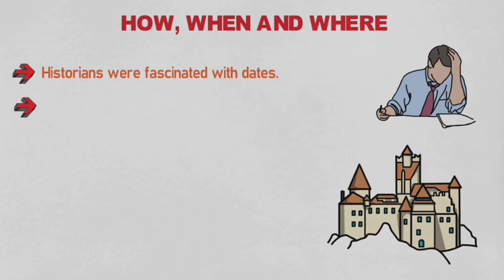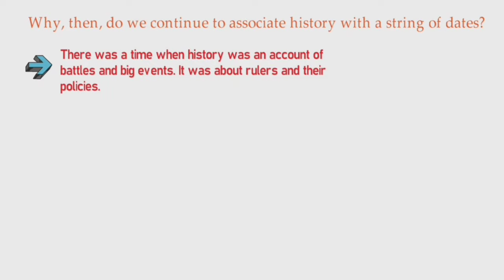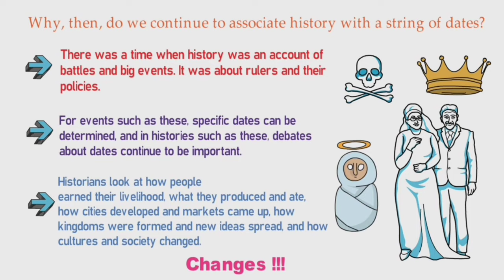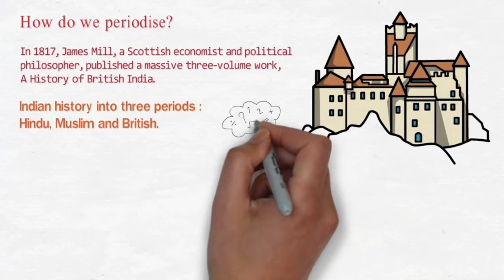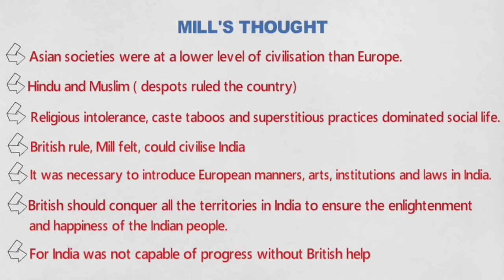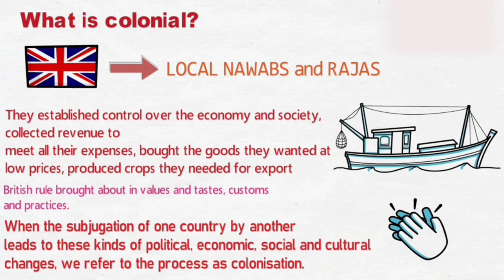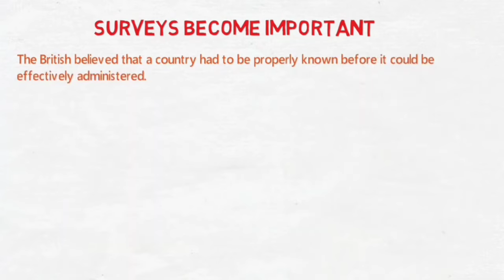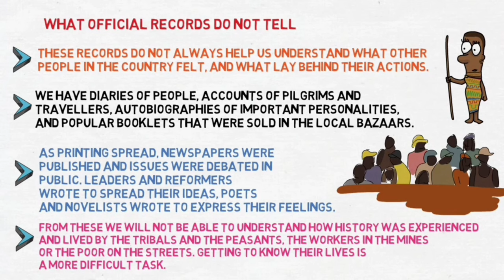How, When and Where Class 8 ( Full Animation ) | Class 8 History Chapter 1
This video explains How when and where class 8 history chapter 1.
You will get to know all about dates and their importance in this chapter as well as indian history's some important events.

Content :

how when and where class 8
how when and where class 8 history animation
class 8 history chapter 1
how when and where class 8 in hindi